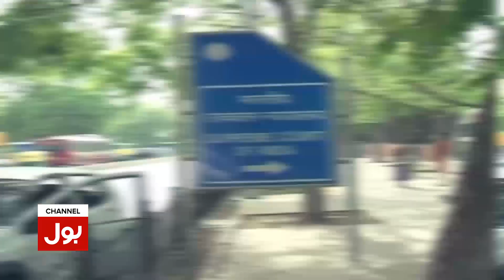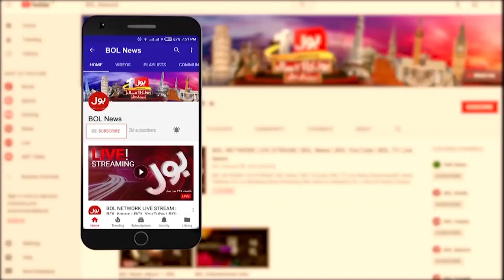Indian Supreme Court in Action | Nupur Sharma In Big Trouble | Shan e Risalat ﷺ main Ghustaki